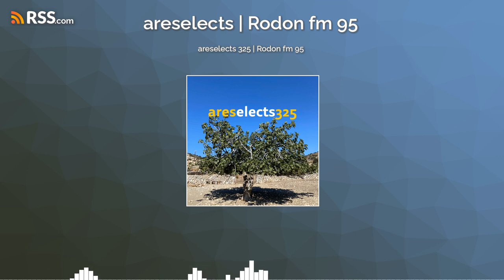areselects 325 | Rodon fm 95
"areselects 325" as broadcasted on the Greek radio station of Rodon fm 95, on 27 September 2023. Enjoy!
File under: art pop, electronic, indie.

Supported by astralon.gr